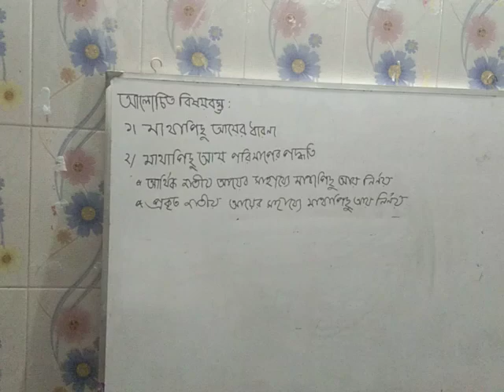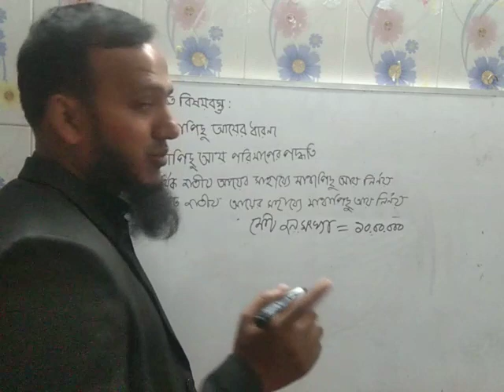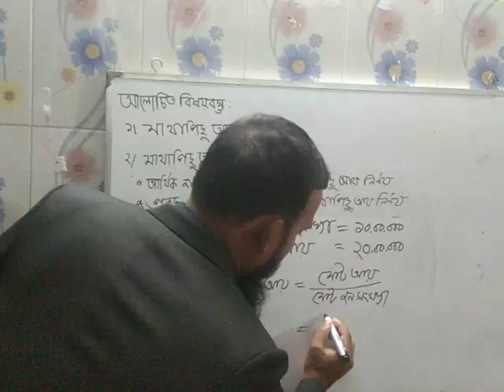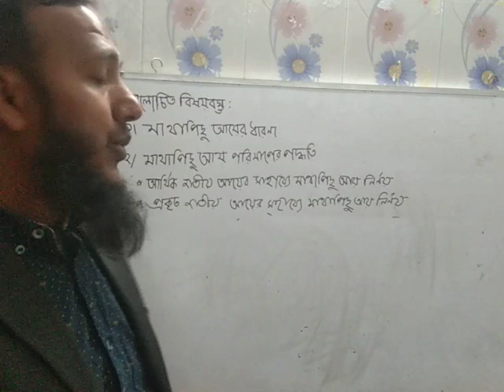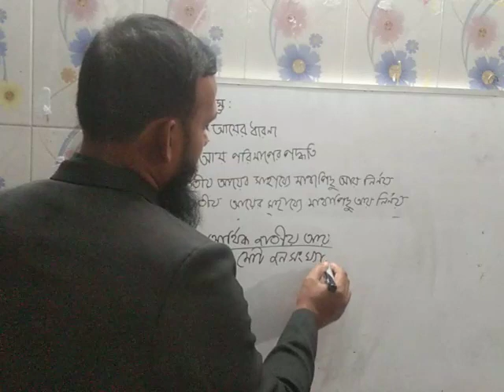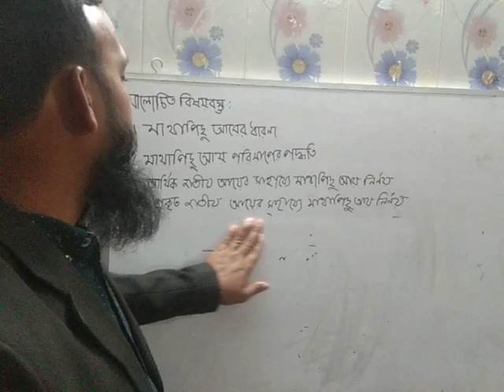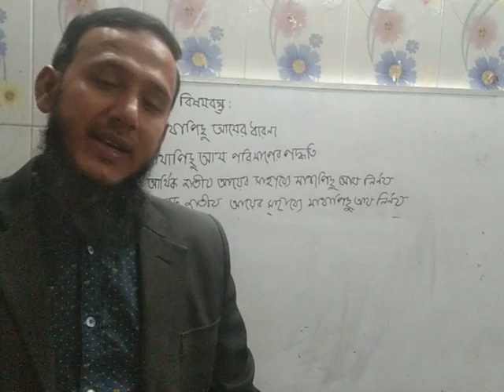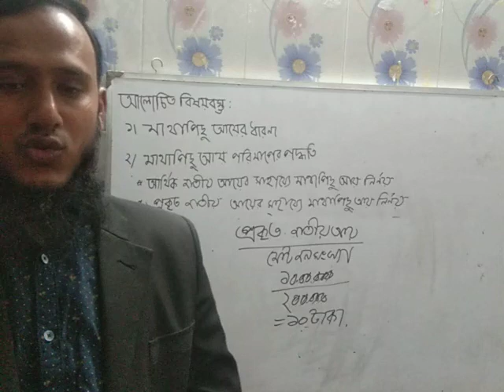উৎপাদন ব্যবস্থাপনা ও বিপণন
মোঃসেলিম হুসাইন, প্রভাষক, উৎপাদন ব্যবস্থাপনা ও বিপণন, উপশহর কলেজ, যশোর৷